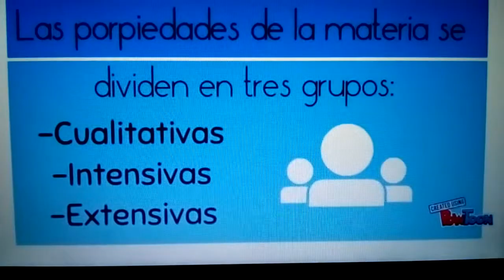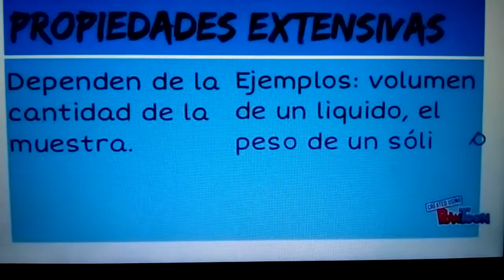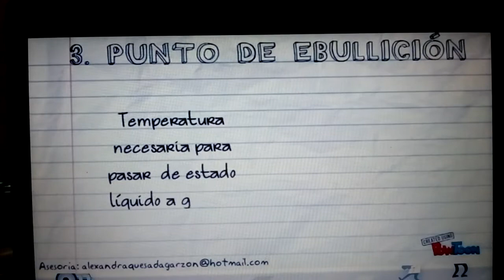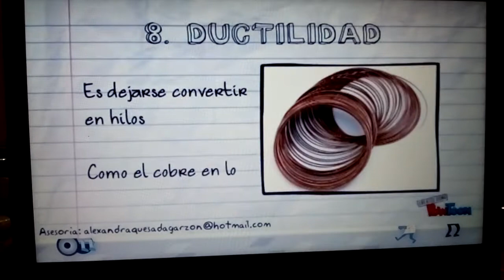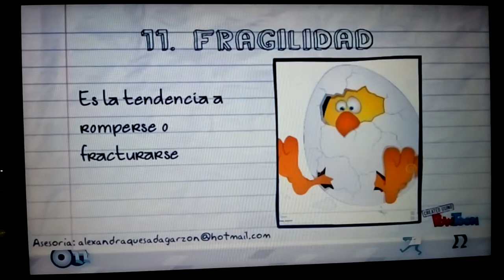25 DE MAYO DE 2020 CIENCIAS QUÍMICA TERCER GRADO VIDEO 1